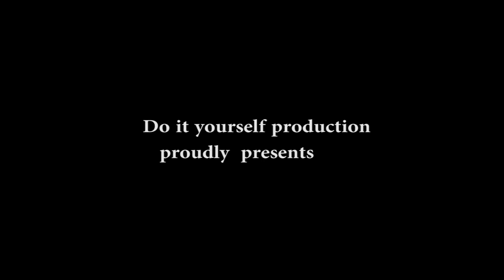KRISTUS JE USTAO NA FUŽINAMA !!!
One day, a unknown religious group enters one of the Ljubljana neigboorhood -Fužine,  calling the local people to join them in  their path of glory for Jesus christ. Dancing and singing way to aproach people some found very unusual and interesting

Jesus christ,  Fužine  , Diego Menendes, katolička crkva, catholic church,  bog, absurd, kristus je ustao, tragic comic, holly monthy python black humour  black adder